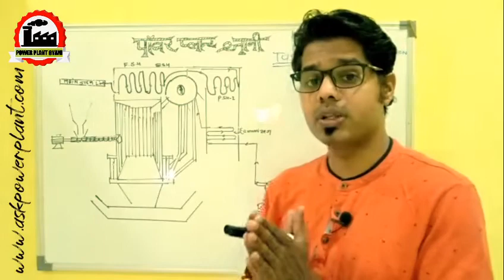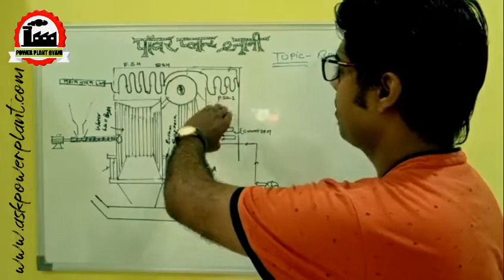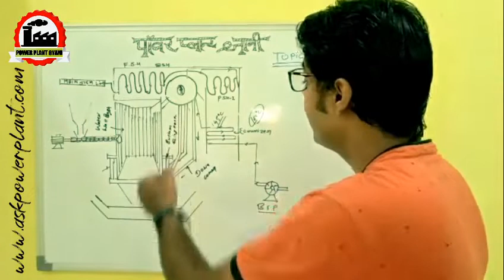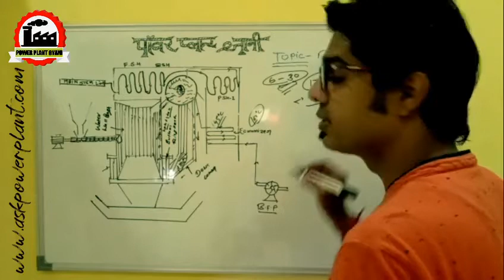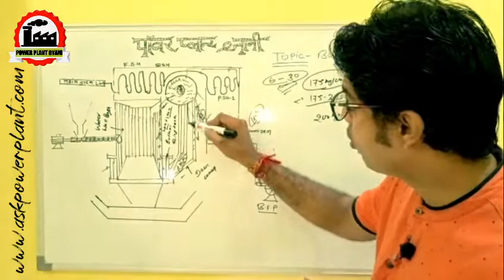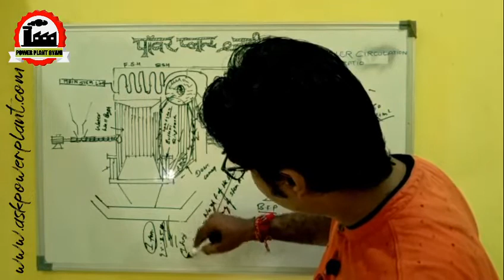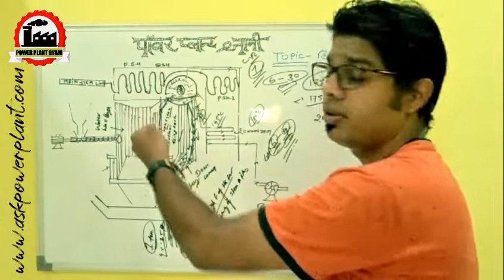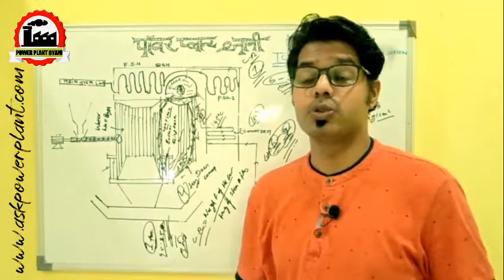WHAT IS THE BOILER CIRCULATION RATIO! HOW TO CALCULATE BOILER CIRCULATION RATIO - POWER PLANT GYANI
Hi all my power plant gyani family myself Joginder Chauhan I welcomed you to my youtube channel POWER PLANT GYANI I have more than 10+ years of work experience in the field of power plant operation and maintenance and also in multiutilities on this platform [ POWER PLANT GYANI ] I shared my work experience as per the requirement of our youtube subscribers so today we discussed A very important topic related to boiler operation that's topic is WHAT IS THE BOILER CIRCULATION RATIO! HOW TO CALCULATE BOILER CIRCULATION RATIO!

NATURAL CIRCULATION OF BOILER :

A natural circulation boiler is a boiler that consists of two drums placed horizontally across the boiler. These drums are called water drums and steam drums. The idea of a naturally circulated boiler is, that the water will enter into the steam drum and then fall into the water drum via gravity (while being insulated from heat).

FORCED CIRCULATION :
A pump is added to the closed flow loop system. The pressure difference created by the pump (pump head) helps control the water flow rate. A pressure reduction device (orifice or similar) is also typically used, as an additional control mechanism.

FACEBOOK GROUPS ARE FOLLOWING PLEASE CLICK ON THE LINK AND JOINED THE GROUP 1. 2. ASK POWER PLANT 3. TARGET BOE (BOILER OPERATION ENGINEER) 4. BOILER AND TURBINE PROFESSIONALS 5. POWER PLANT QUESTION AND ANSWER

[ BOOKS FOR BOE ( BOILER OPERATION ENGINEER ) EXAM PREPARATION ]

1. BOE ALL-STATE EXAM PAPERS - 2020 [ Rs.125  ]
2 . DOWNLOAD ALL HARYANA BOE PREVIOUS YEARS EXAM PAPERS FOR BOE PREPARATION [ Rs. 35 ]
4.BOE PAPER -3 MACHINE DESIGN SOLVED Q & A 2020 [ Rs.300  ]
5. BOE PAPER-2 SOLUTIONS -2020 [ Rs.300  ]

7. BOE EXAMINATION SUCCESS GUIDES -2020 [ Rs.1100  ]

8. BOE NUMERICAL BOOKS FOR BOE EXAM PREPARATION  [ Rs. 450 ]
9. BOILER OPERATOR'S GUIDE  [ Rs.250  ]

10. ENGINEERING DRAWING BY N.D BHATT  [ Rs.200  ]
11 . MACHINE DRAWING BOOK BY K.L NARAYANA  [ Rs.250  ]

[ POWER PLANT BOOKS WHICH VERY HELPFUL FOR LEARNING POWER PLANT OPERATION & MAINTENANCE ]
1 . BOILER OPERATION QUESTION ANSWERS BY P.CHATTOPADHYAY [ Rs.999  ]
2. NTPC POWER PLANT CHEMISTRY BOOK  [ Rs.150  ]
3. Practical Boiler Operation Engineering & Power By A.R Mallick  [ Rs.250  ]

 [ YOU WANT TO GET MORE POWER PLANT BOOKS THEN  CLICK ON THE BELOW LINK ]